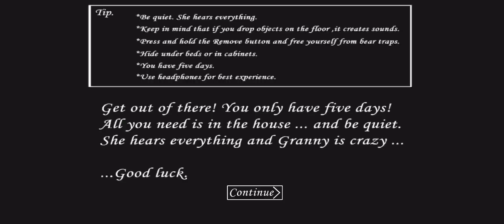Granny V 1.7.9.3 door escape in nightmare mode | normal mode | Android/iOS